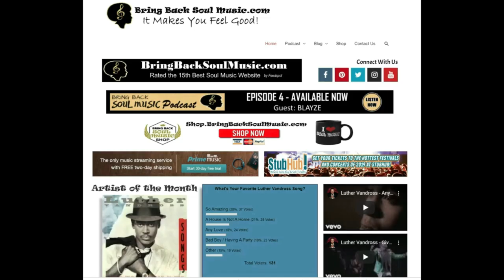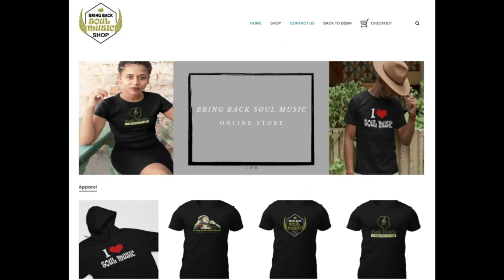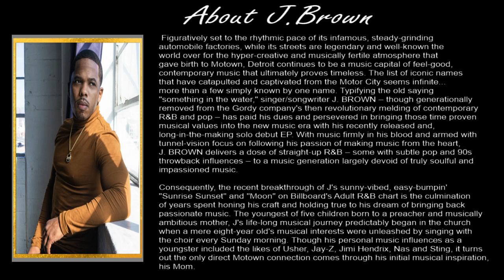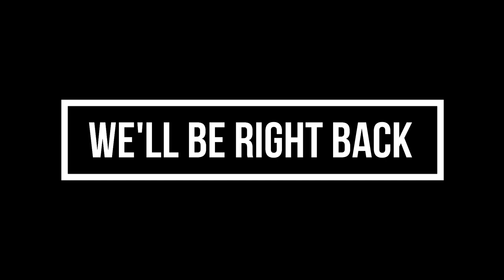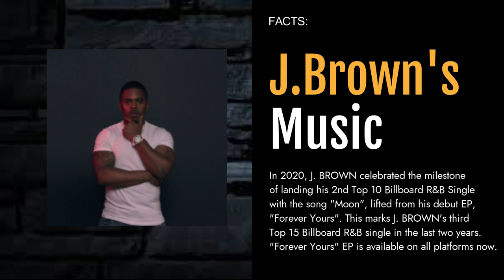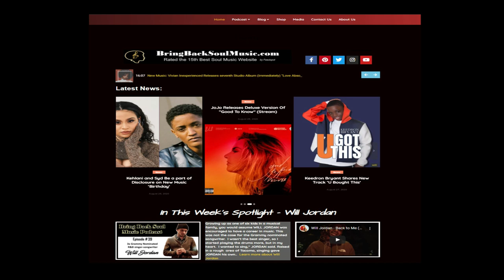Getting to Know Detroit Singer/Songwriter J.Brown Interview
Join my conversation with J. Brown.   We discuss his upbringing, moving from Detroit to California, his mother signing with Motown back in the day, his latest single 'Vibe' and much more.   Figuratively set to the rhythmic pace of its infamous, steady-grinding automobile factories, while its streets are legendary and well-known the world over for the hyper-creative and musically fertile atmosphere that gave birth to Motown, Detroit continues to be a music capital of feel-good, contemporary music that ultimately proves timeless. The list of iconic names that have catapulted and captivated from the Motor City seems infinite...more than a few simply known by one name. Typifying the old saying "something in the water," singer/songwriter J. BROWN – though generationally removed from the Gordy company's then revolutionary melding of contemporary R&B and pop – has paid his dues and persevered in bringing those time proven musical values into the new music era with his recently released and, long-in-the-making solo debut EP. With music firmly in his blood and armed with tunnel-vision focus on following his passion of making music from the heart, J. BROWN delivers a dose of straight-up R&B – some with subtle pop and 90s throwback influences – to a music generation largely devoid of truly soulful and impassioned music.